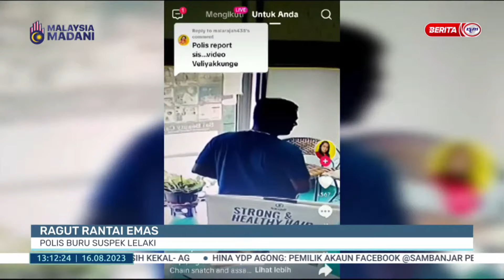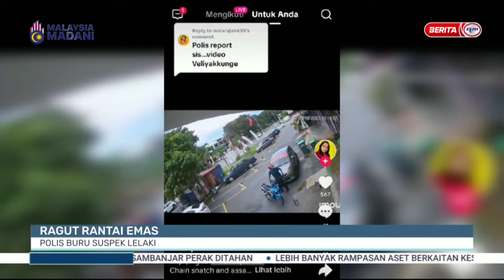16 OGOS 2023 – BERITA TGH HARI – RAGUT RANTAI EMAS ; POLIS BURU SUSPEK LELAKI